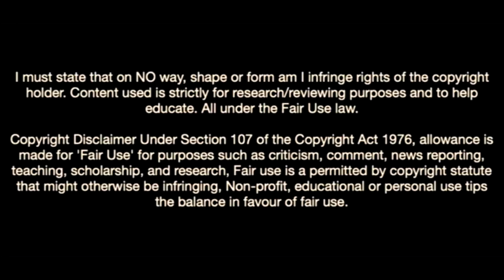Sammy Braybrooke-The Future Of Leicester City